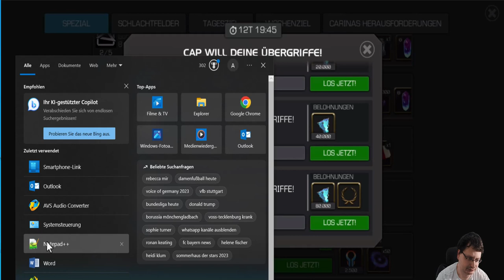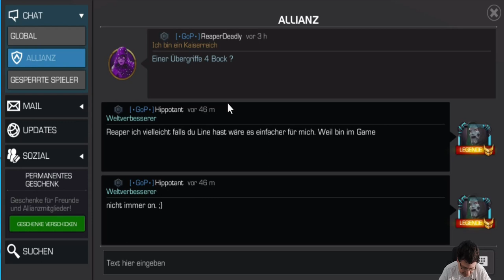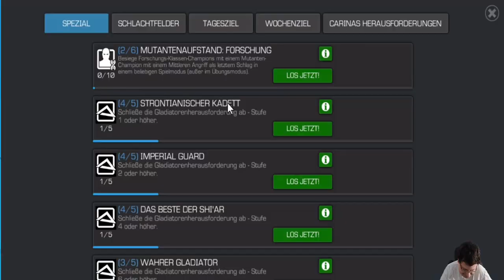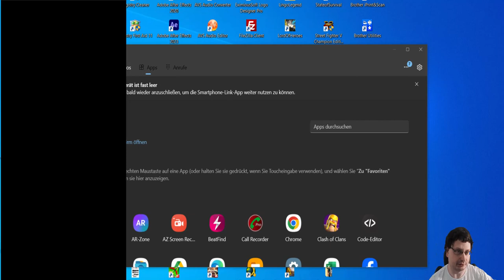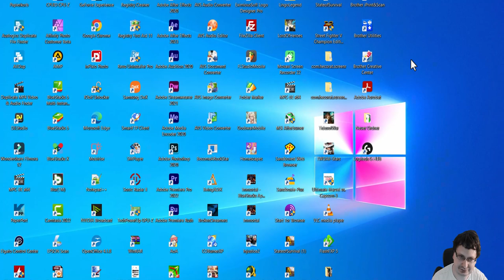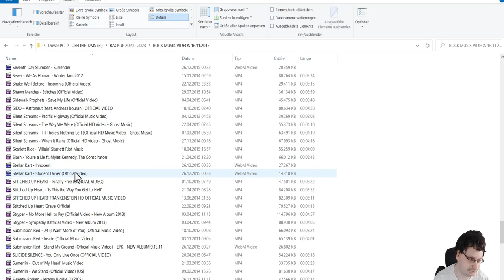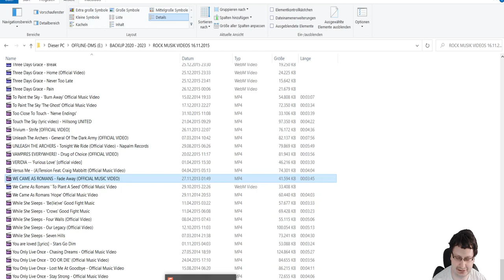Liebestagebuch Oktober - Battlegrounds & Kabam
BESCHREIBUNG:
             Battlegrounds und Kabam + Story Telling
Eigentlich wollte ich keine Videos mehr für Mcoc machen, aber das Liebestagebuch, das ich jeden Monat führen wollte, war mal wieder so weit, dass ich ein Video dazu gemacht habe. Battlegrounds immer noch ein paar Cheater, aber es wird langsam besser und Kabam? Naja, Kabam will ich immer noch zerstören oder erschlagen, aber es wird langsam besser.

Andy Wiki. 😉